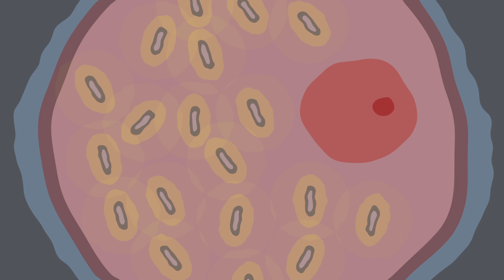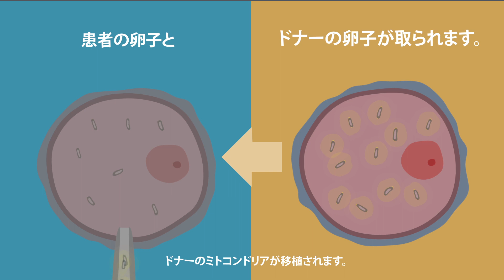Biotexcomでのミトコンドリア提供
卵子が年齢や病気のために質が悪い場合、質を改善する機会があります！ミトコンドリアはエネルギーを発生させる細胞のエネルギーステーションです。健康なドナーのミトコンドリアの助けを借りて卵細胞を若返らせることができます。卵子は患者の全染色体セットを含み、赤ちゃんで患者の外見を遺伝します。